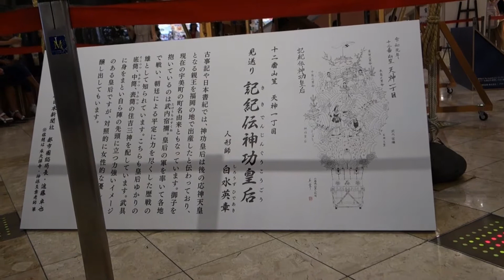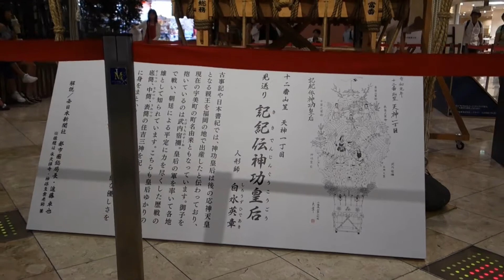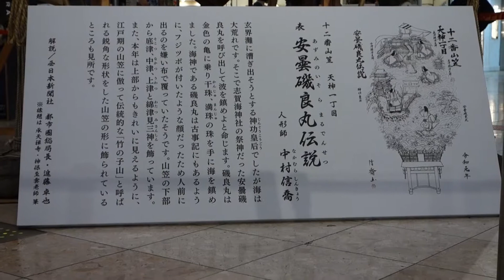飾り山笠 天神一丁目 2019 - Tenjin 1 chome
表　「安磯良丸伝説」
見送り「記紀伝神功皇后」